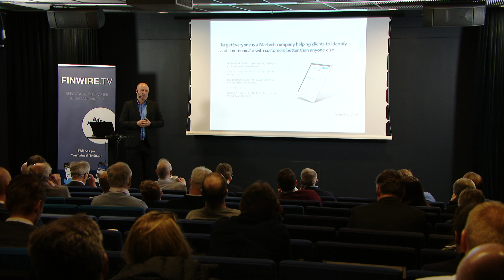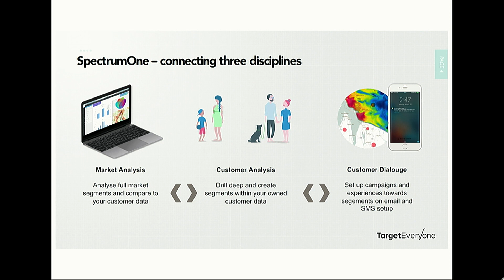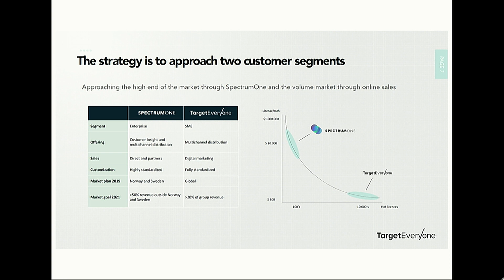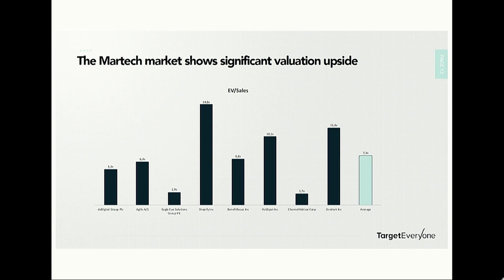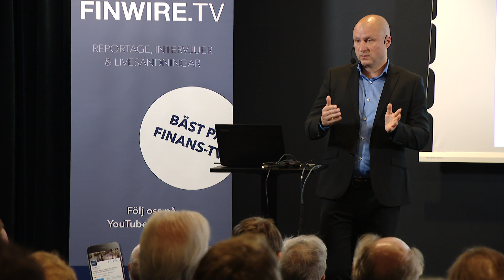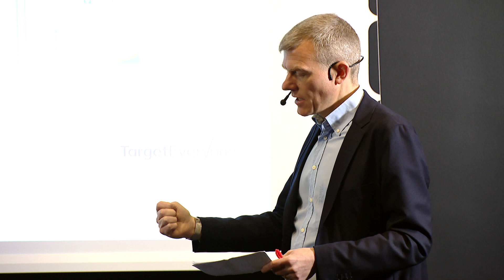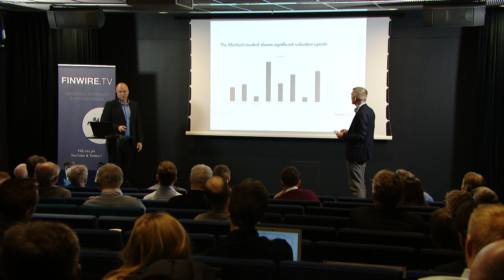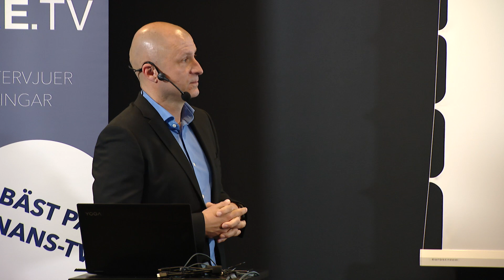TargetEveryOne - SvD Börsplus Digitala Vinnare 13 maj 2019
TargetEveryOne presenteras av sverigechef Andreas Jansson på Börsplus Temadag Digitala Vinnare i maj 2019. Temadagen Digitala Vinnare har ett fokus på bolag som rider på digitaliseringsvågen.

Finwire.tv och Börsplus anordnar tillsammans 4 temadagar varje år. För att se tidigare event och hålla koll på vilka event som är planerade; håll utkik på
Temadagarna pågår normalt 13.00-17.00 på vardagseftermiddagar och livesänds alltid av oss här på Finwire.tv, och går förstås även att se i efterhand.